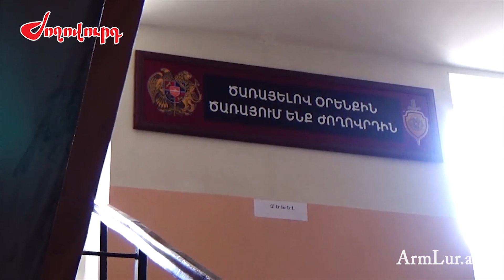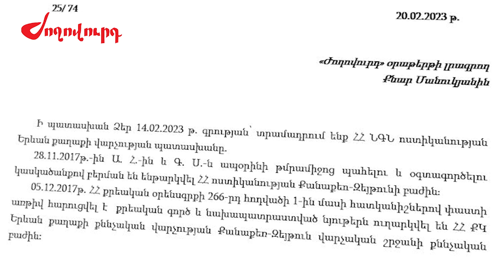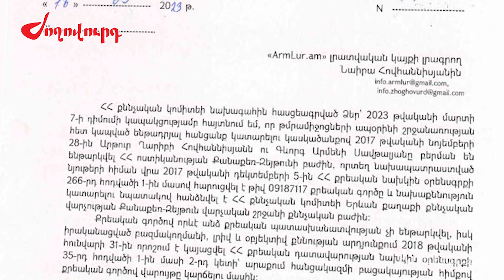Արթուր Հովհաննիսյանը 2017 թվականին բերման է ենթարկվել թմրամիջոցներ օգտագործելու կասկածանքով